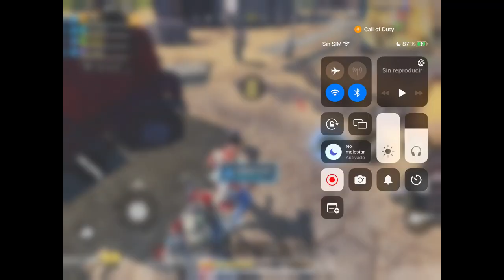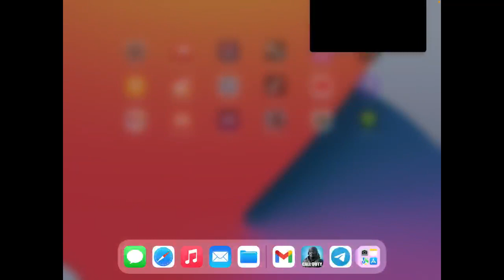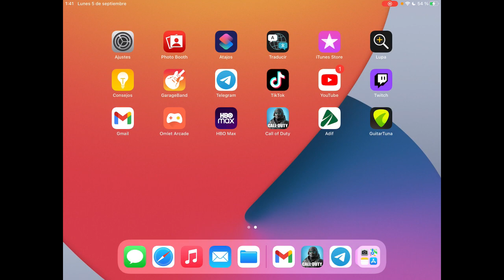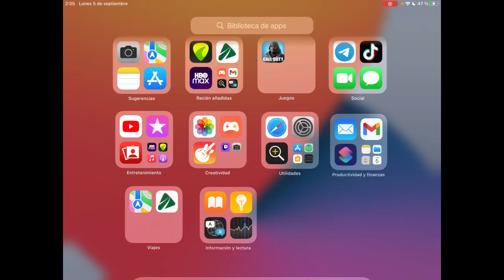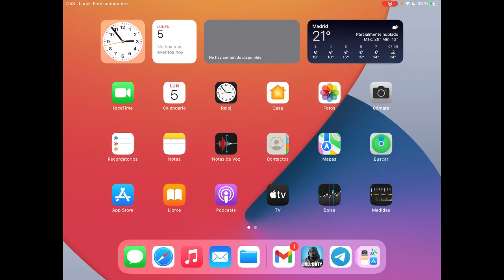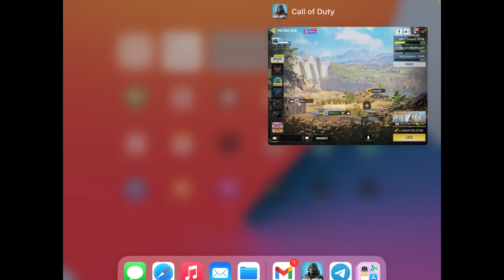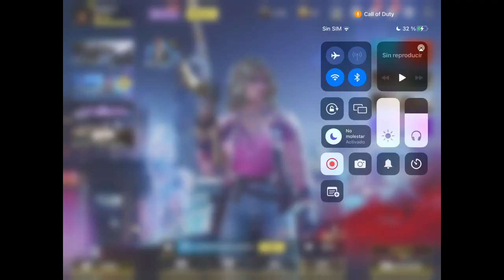THE RAMBEAUTY'S NIGHTS - Call of Duty®: Mobile